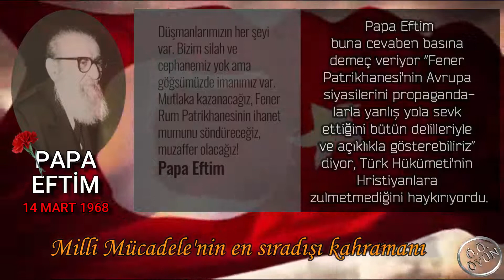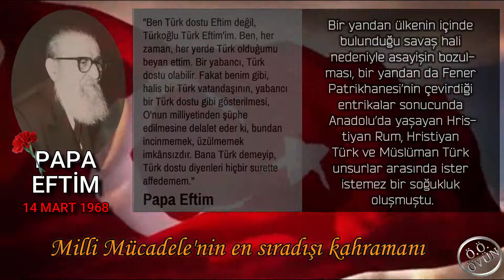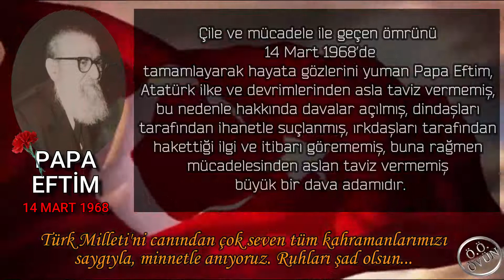PAPA EFTİM - 14 MART 1968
Milli Mücadele'nin sıradışı kahramanı Türk oğlu Türk Papa Eftim.